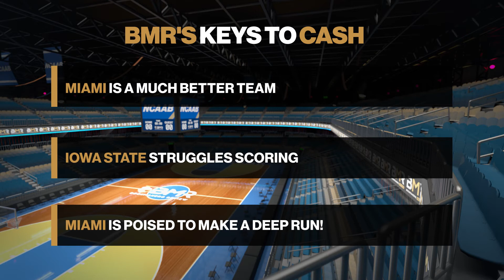Iowa State vs. Miami | Free NCAAB Pick by Alpha Dog - Mar. 25th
Are you searching for a free NCAAB pick for the Iowa State vs. Miami game tonight? Well, look no further as BMR’s very own Alpha Dog has the perfect suggestion for you. Check out what Alpha Dog has to say and get ready to lead the pack with a successful bankroll!

Iowa State managed to battle past Wisconsin in its last game to make it all the way to Sweet 16 and, as much attention as the Badgers were drawing, does this really mean that the Cyclones are poised for a deep run? Meanwhile, Miami has quietly shown they are a very good team and there is a reason why they are laying 3 points tonight. Now find out if the underdog will bite tonight!

Fun Fact: Miami is 5-1 ATS in its last 6 games!

At BMR, we got you covered with the best advice for your bankroll. With our free NCAAB pick videos, you'll get the best bet of the day from one of our expert handicappers.

Tune in to get the latest betting trends and NCAAB odds for your best bets during the 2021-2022 regular season.